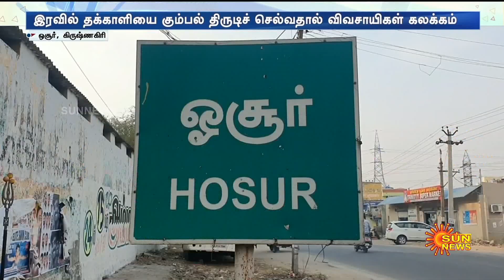விலை உயர்வால் தக்காளியை திருட படையெடுக்கும் மர்ம நபர்கள்! விவசாயி எடுத்த அதிரடி முடிவு! | Hosur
விலை உயர்வால் தக்காளியை திருட படையெடுக்கும் மர்ம நபர்கள்! விவசாயி எடுத்த அதிரடி முடிவு! | Hosur | Sun News